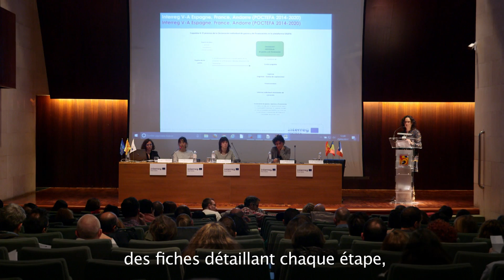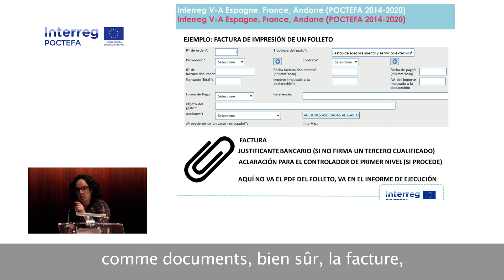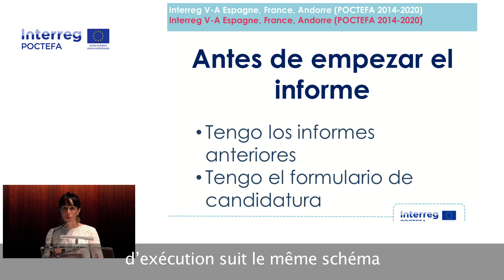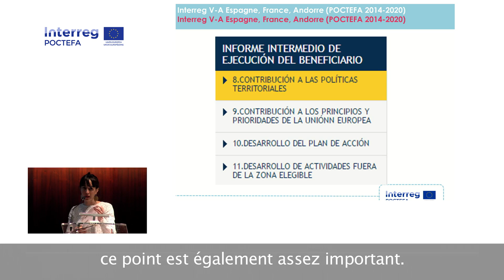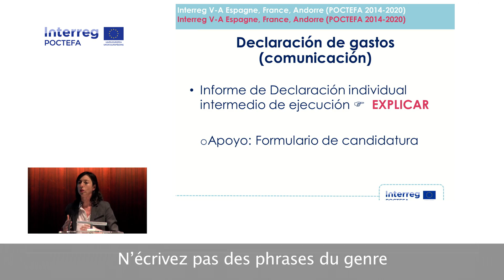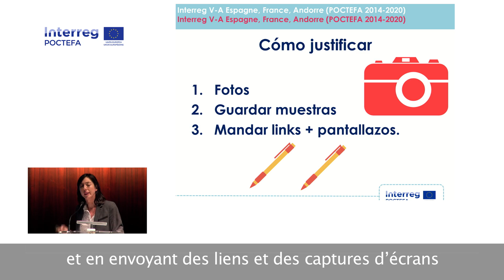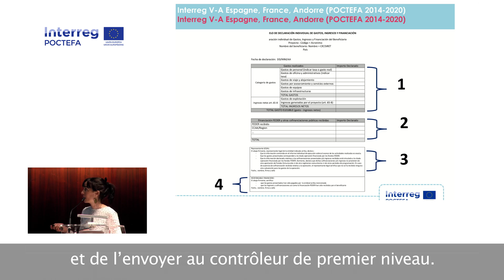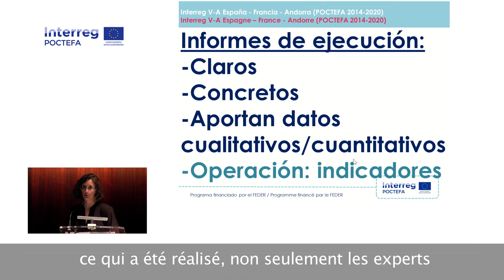Seminario de declaración de gastos 29 de marzo en Huesca. Vídeo 5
Registro de gastos y de datos/ Enregistrement des dépenses et de données. Amaia Armendáriz
La declaración individual de gastos en SIGEFA/ La déclaration individuel de dépenses sur SIGEFA. Amaia Armendáriz
El informe individual de ejecución/ Le rapport individuel d'exécution. Elena Giménez
La declaración en la acción de comunicación / La déclaration dans l'action de communication. Cristina Igoa
La declaración de gastos de la operación/ La déclaration de dépenses de l'opération. Pilar Maza
Síntesis/ Synthèse. Pilar Maza